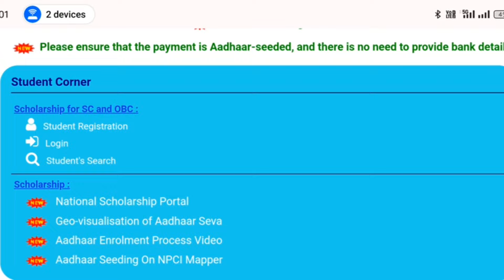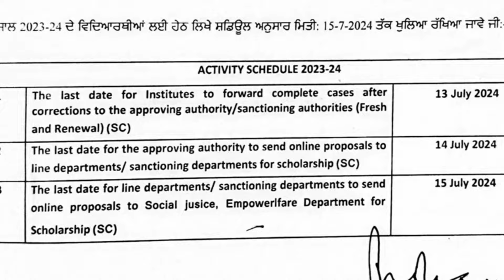Punjab Scholarship Apply New Update 2023-24 Session Reopen | Dr Ambedkar Scholarship Apply 2023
Dr Ambedkar Scholarship Apply 2023-34 Panding Data Verify All Course Punjab | Free ship card apply

Free Ship Card Apply 2024-25 | Free Ship Card Apply Online Punjab | Dr Ambedkar Scholarship Apply

📙 About Sewa Kendra
👨‍👩‍👧‍👦 Citizen Centric Services
🏦 Pension Scheme
👶 Birth & Death Certificate
📜 Caste Certificate
🏠 Residence Certificate
🧓🏾 Senior Citizen ID Card
💍 Marriage Certificate

♦️♦️ Your Queries ♦️👉
Dr Ambedkar Scholarship Apply Good Update 2024-25
 Scholarship Apply Online 2024
New Scholarship Apply
punjab scholarship form online 2024
how to apply punjab scholarship for 2024
freeship card apply online
freeship card apply online punjab 2024
how to apply punjab scholarship online 2024
dr ambedkar scholarship apply online punjab
freeship card punjab apply online
punjab scholarship sc obc
how to apply freeship card in punjab
how to apply punjab scholarship form 2024
punjab scholarship
punjab scholarship apply
punjab scholarship apply kaise kare